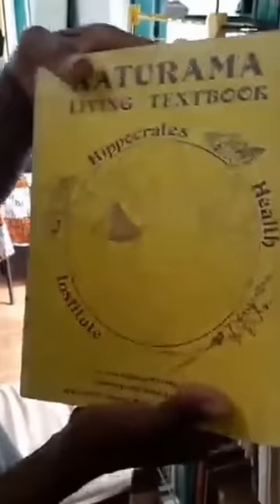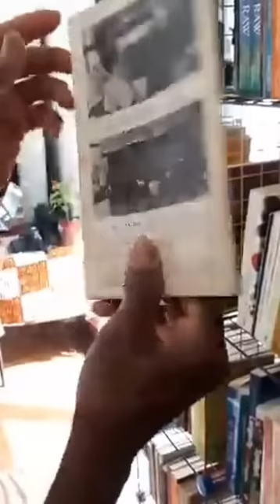Dr. Aris LaTham - Raw Food Vision of 2017 part 1